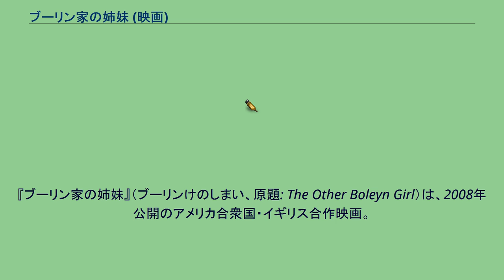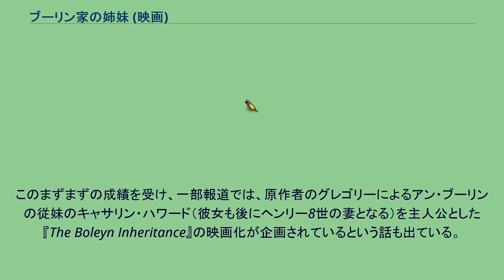ブーリン家の姉妹 (映画)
『ブーリン家の姉妹』（ブーリンけのしまい、原題: The Other Boleyn Girl）は、2008年公開のアメリカ合衆国・イギリス合作映画。
フィリッパ・グレゴリーによる同名小説を原作としている（同原作の映像化は2003年にもBBCにてテレビ版が製作されている）。
16世紀のイギリスを舞台に、後にヘンリー8世の寵愛を受けることになるアン・ブーリンとその妹メアリー・ブーリンの姉妹（ただし史実においてはメアリーを姉とする説もある）を巡る歴史劇である。
主人公となるブーリン姉妹には、アン役にナタリー・ポートマン、メアリー役にスカーレット・ヨハンソンと、若手の二大女優を配し、両者の初共演となった。
ヘンリー8世役にはエリック・バナが配役された。
衣装は、『恋におちたシェイクスピア』『アビエイター』でアカデミー賞を受賞したサンディ・パウエルが担当した。
撮影は2006年9月から12月の間に行われた。
公開は、当初2007年内を予定していたが、翌年の2月に延期し同年8月30日より約1ヶ月の追加撮影を行っている。
2008年2月15日に第58回ベルリン国際映画祭にてプレミア上映が行われた。
2008年2月29日より、アメリカ国内1166館で封切られ、初日3日間で約820万ドルの興収を稼ぎ、その週末のランキングで4位につけた。
1館辺りのアベレージでは、拡大公開（Wide release）された作品の中ではもっとも高い数値を記録している。
世界興収では現時点で約6800万ドルとなっている。
このまずまずの成績を受け、一部報道では、原作者のグレゴリーによるアン・ブーリンの従妹のキャサリン・ハワード（彼女も後にヘンリー8世の妻となる）を主人公とした『The Boleyn Inheritance』の映画化が企画されているという話も出ている。